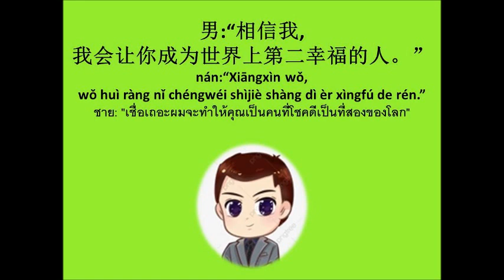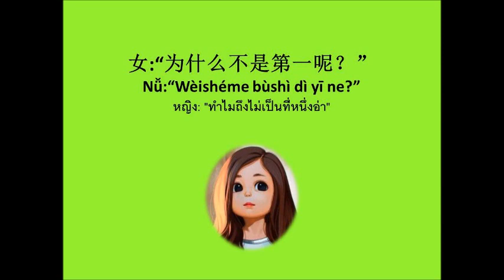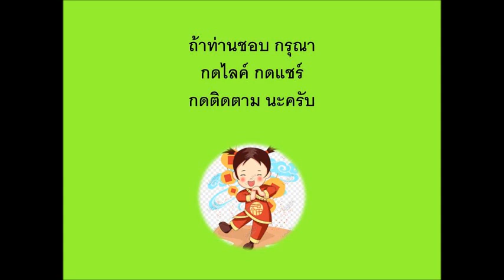โชคดีเป็นที่สองของโลก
มาชมคลิปนี้ครับ  แล้วท่านจะทราบว่าทำไมฝ่ายชายจึงทำให้ฝ่ายสาวเจ้าโชคดีแค่ที่สองของโลก